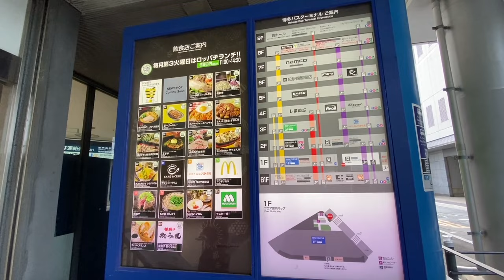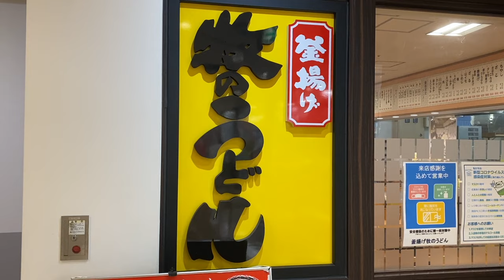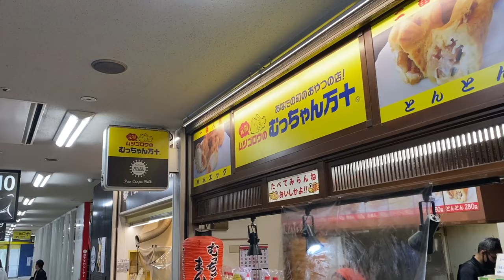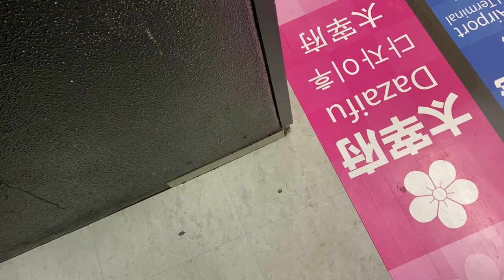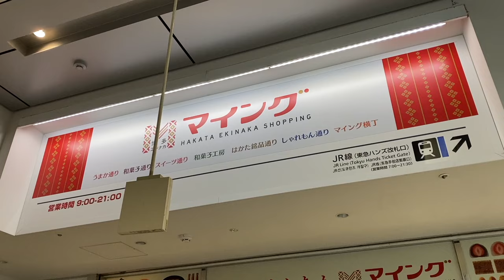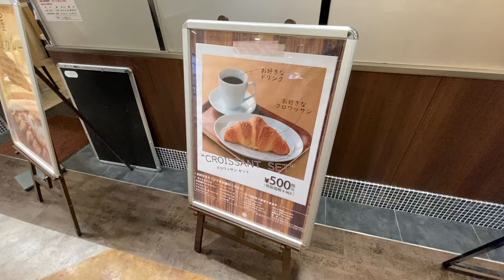4 Fukuoka Food Tours in Japan／Challenge the Mysterious Udon that grows in quantity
This time, I'd like to share with you my morning food tour in Hakata, Fukuoka Prefecture.
I went to eat at 4 different restaurants, but I was in a hurry because the udon noodles in particular increased in size as they absorbed the soup stock, and wouldn't go down even after I ate them lol.
Please look forward to the continuation of this video, which will be uploaded at a later date.

🔶Timeline
0:00　Digest
0:16　The main story starts and I head to Hakata Station for breakfast.

1:07　1. Maki no Udon Hakata Bus Terminal store (a mysteriously popular udon restaurant where the portion never decreases even after eating)

4:47　2. Mutchan Manju Hakata Bus Terminal Store (Local Manju from Fukuoka Prefecture that has been around for over 30 years)

6:09　3.Matsushima Tea House Maing Branch (Dazaifu's specialty "Umegaedamochi")

7:10　4.Mikazukiya (Fukuoka's famous croissant and bread specialty store)
The store I went to in the video is now closed, so if you are interested, please check out the links below for stores in Fukuoka Airport, Hakata Station, etc.

💡Channel Introduction
I am Japanese and travel all over Japan every day on vacation and business trips.
In this channel, I will introduce the attractions of Japan through tourist spots, transportation, hotels, and meals that I experienced during my travels.
Also, this channel aims not only to introduce Japanese culture and provide knowledge, but also to have you relax and enjoy my travels and eating while walking, like a travel program.Be sure to watch the video and experience a simulated experience of an extraordinary and fun trip to Japan!
I would be happy if it would be an opportunity for your trip to Japan.

・Information in the videos may be based on personal memories, so not all of them may be accurate.
・Days of operation and amounts may vary depending on the season and circumstances.